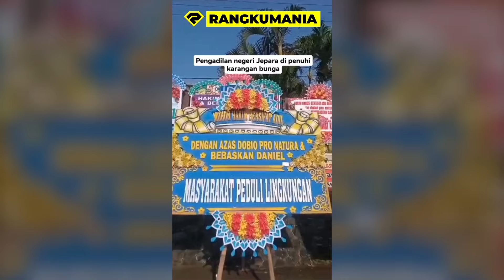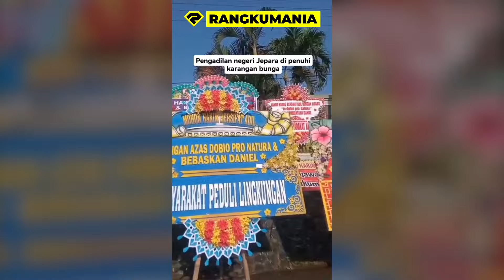REMUK..!!! PELAKU DIDUGA TABRAK LARI BERHASIL TERTANGKAP!! 😱 BERAKHIR DI TANGAN WARGA!!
ADA BANYAK KEJADIAN YANG TERJADI SELAMA SEMINGGU INI.
DAN BEBERAPA KEJADIAN TERSEBUT BAHKAN MEMBUAT HEBOH JAGAT DUNIA MAYA, DAN MENUAI BERBAGAI MACAM TANGGAPAN DARI WARGANET.

MULAI DARI MOMEN TERTANGKAPNYA TERDUGA PELAKU TABRAK LARI.
AKSI PALAK SI PRIA BARET MERAH, DAN MASIH BANYAK LAGI.
KALI INI KITA BAKALAN RANGKUM KEJADIAN-KEJADIAN TERSEBUT DI VIRAL OF THE WEEK.